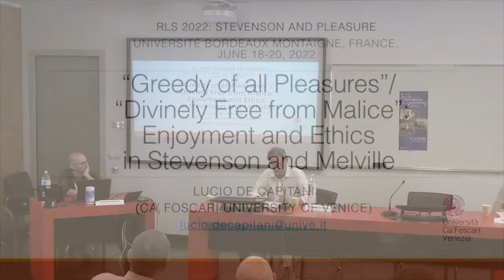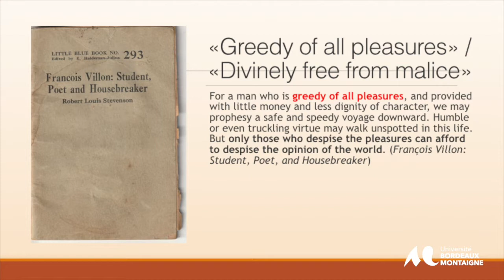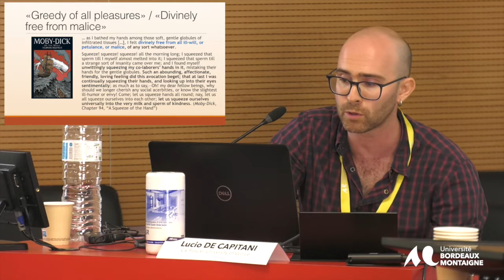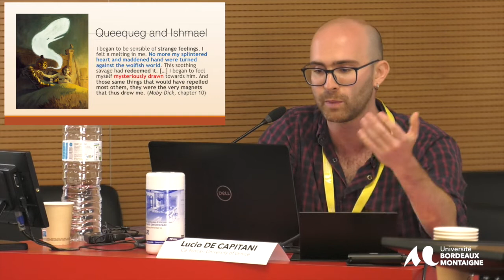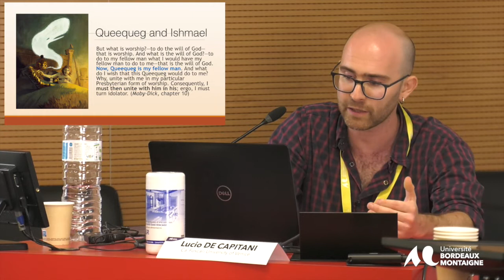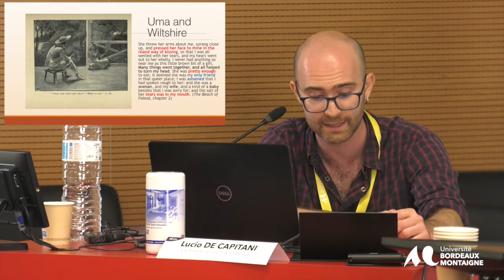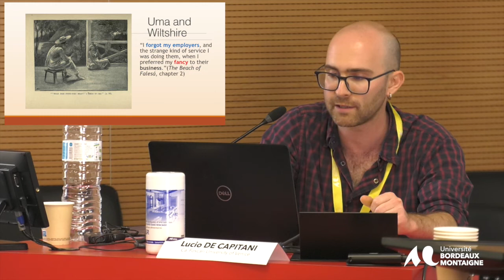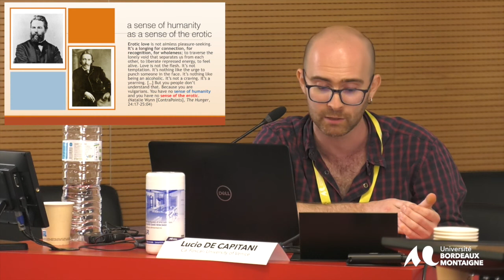Colloque Stevenson Pleasure - Université Bordeaux Montaigne 16-17 et 18 juin 2022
Session 5 - The pleasures of the text

Lucio de Capitani (Ca’ Foscari University of Venice), ‘Greedy of all
Pleasures’/ ‘Divinely Free from Malice’: Enjoyment and Ethics in
Stevenson and Melville